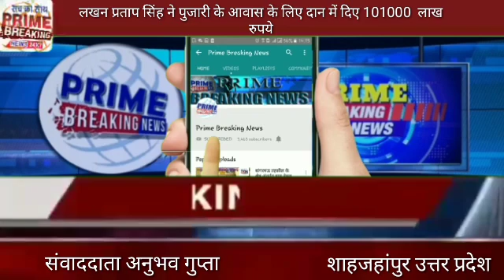लखन प्रताप सिंह ने पुजारी के आवास के लिए दान में दिए 101000 लाख रुपये